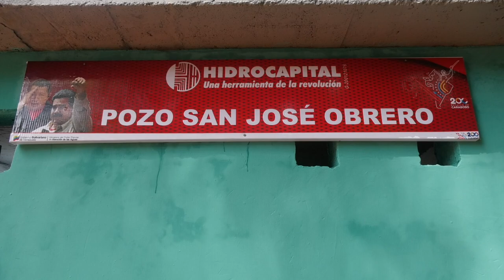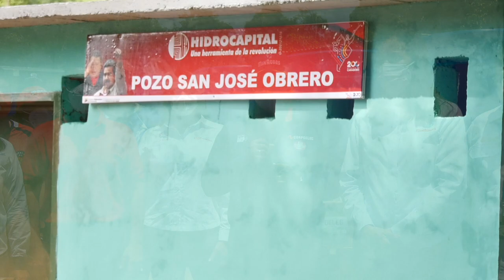El G/J Néstor Reverol reactivó 6 Pozos de agua potable en el sector Las Casitas de Charallave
Este 17 de Julio, los integrantes de la Vicepresidencia Sectorial de Obras Públicas y servicios , realizaron una Gran Jornada Social Integral como parte del Plan de Amor en Acción a las Víctimas de la Guerra Económica, que atendió a más de 16 mil familias del sector Las Casitas, municipio Cristóbal Rojas del estado Bolivariano de Miranda.

Por tanto el G/J Néstor Reverol, indicó que reactivaron seis pozos de agua, que proporcionan 3 millones 200 mil litros diarios del vital líquido, que se suman al Plan de Distribución de Agua Potable; así como la entrega de 200 tanques y la inclusión de la cisterna de agua de la Guardia del Pueblo que entra al Plan Semanal de Abastecimiento Complementario por Cisterna, para estas comunidades.